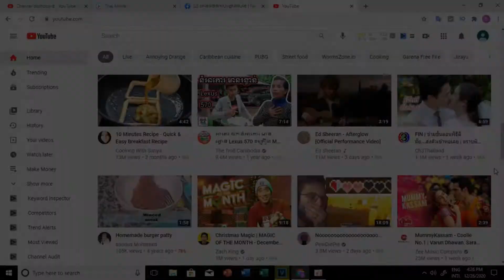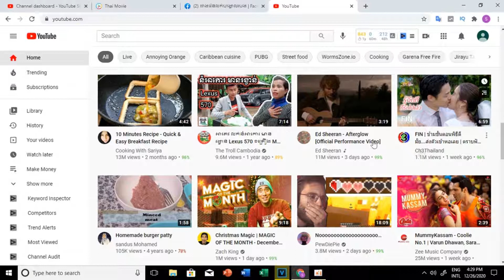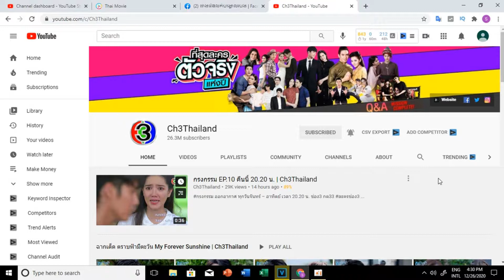សេវាកម្មទទួលបង្កើតឆាណែលយូធូប2020 2021ByTeam Vlogger kh